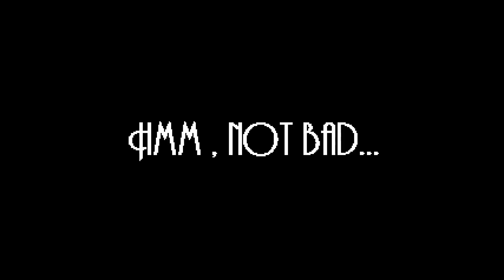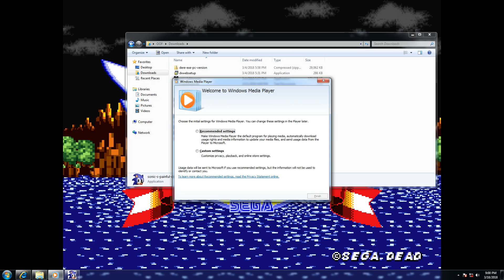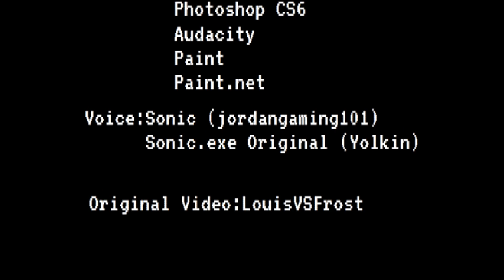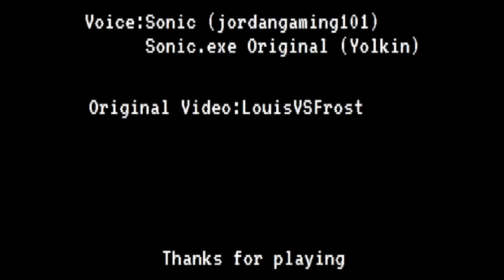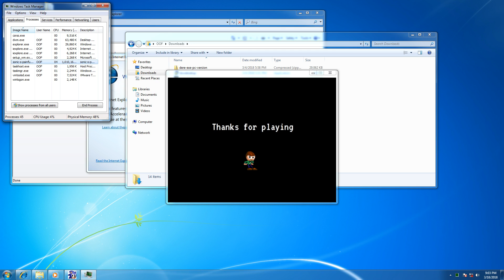Sonic.EXE - Continued Trilogy & Sonic's Painful End (Sonic the deadhog) - ROBOTNIK'S GOTTA GO FAST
Sonic.EXE - Continued Trilogy
Made by 1ceBerg @1ceBergOff:

Sonic's Painful End (Sonic the deadhog) Remake
Made by Yolkin_Fan: